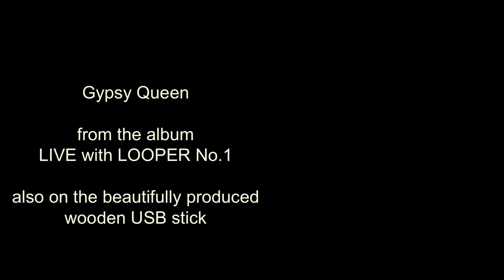Busking in Buxtehude - Gypsy Queen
‘Gypsy Queen’ is from the album LIVE with LOOPER No.1

Also included on the beautifully produced USB stick